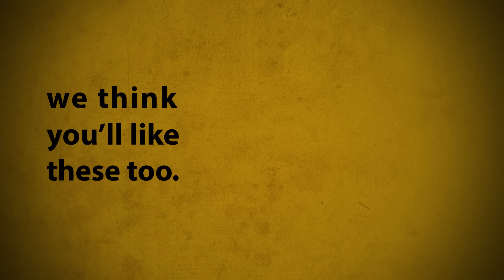Panda Cubs Ya Lun and Xi Lun: Day 202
Join Zoo Atlanta as our two giant panda cubs (born September 3, 2016) grow up.